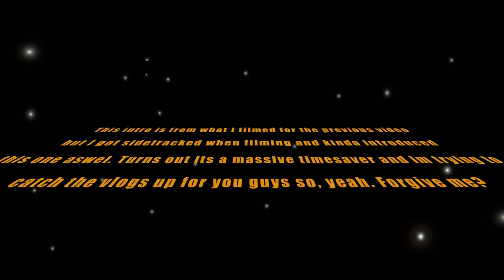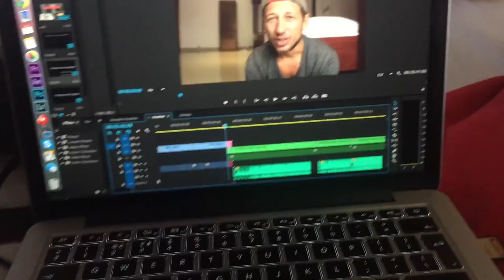Day out in Thai Mountains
I was invited by some locals to spend the day visiting some of thier family in a hill-tribe known town for a religious festival performed at the end of a harvest.
The religion in the town is Christian and they travel into Chiang Mai city frequently doing a lot of relief work.

Music in end title;
Jeff Kaale